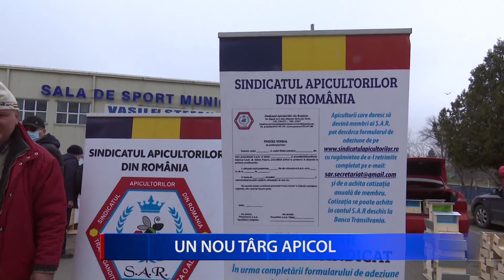UN NOU TÂRG APICOL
Un nou târg dedicat apicultorilor a avut loc, în acest weekend, la Rm. Sărat.